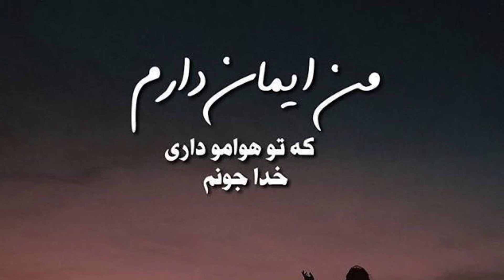Ahmad Wali. Sobhe keshware miwat.